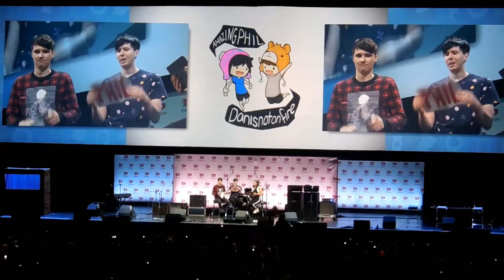Follow *Vidcon* Down Teaser ~ Kayliana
VINE - Kayliana Reeves